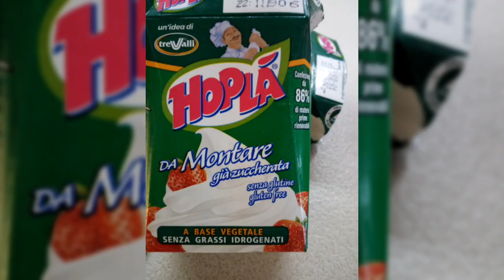tiramisù facile e semplice da fare fatto a modo mio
ingredienti:
savoiardi circa 20 o 30 dipende la grandezza che dovete fare voi
due macchinette di caffè o 3 dipende la quantità che dovete fare.
500 g di panna  Dipende sempre la grandezza del tiramisù la quantità regolatevi  voi cacao amaro Per spolverare sopra
Io l'ho fatto tutto a occhio mi è venuto bene  ne ho fatti due tiramisù non sono grandi ma  sono medi.
TIRAMISÙ fatto a modo mio👍